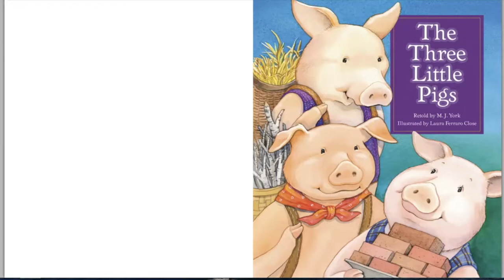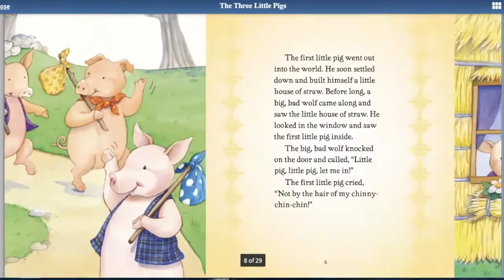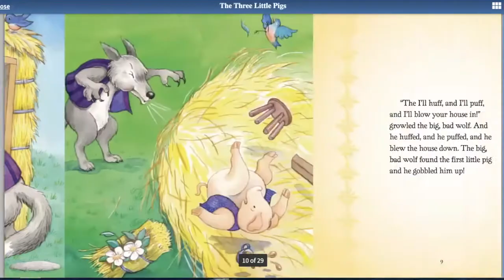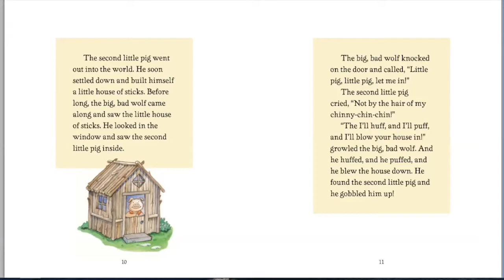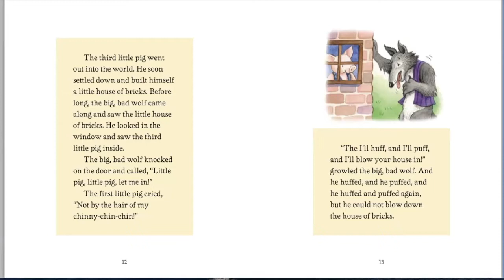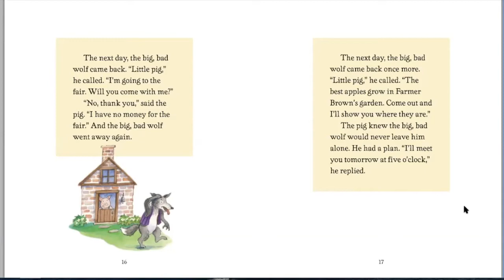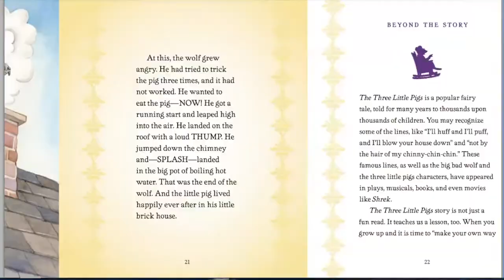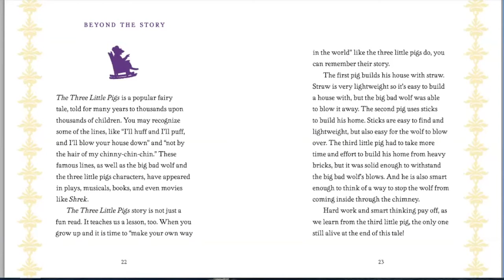Music & Mother Goose ~ Little Pigs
This week's Music & Mother Goose episode is all about little pigs! Join us for nursery rhymes from Mother Goose, a classic tale for children, and a retelling chant that helps young readers show their comprehension and practice sequencing (putting the events from our story in their proper order).

As always, this program is best done together, as caregivers' engagement makes all the difference when modeling good reading behaviors and the value of reading to little learners!
Kids, share your favorite song or chant from today or your favorite Mother Goose rhyme in the comments on our Facebook page (or with Miss Aftan at ) to receive a secret code worth 30 bonus points for our summer reading program.